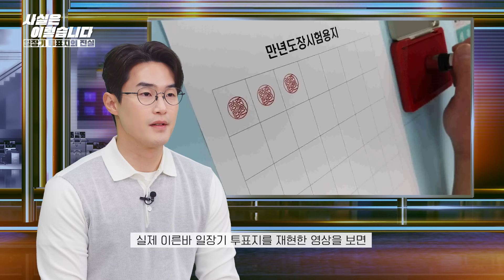[사실은 이렇습니다 ] 3화 일장기투표지의 진실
선거이슈에 대해 정확한 선거 정보를 제공하는 '사실은 이렇습니다'

일장기투표지에 관한 다양한 의혹, 중앙선거관리위원회에서 그 사실을 알려드립니다!